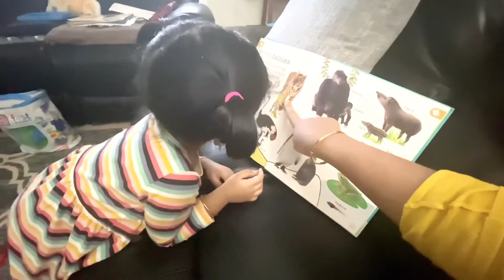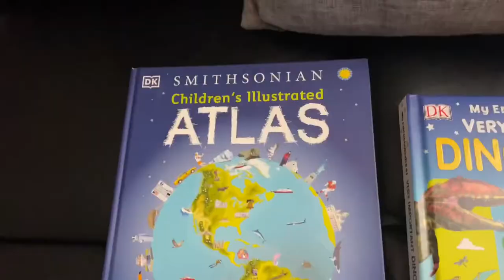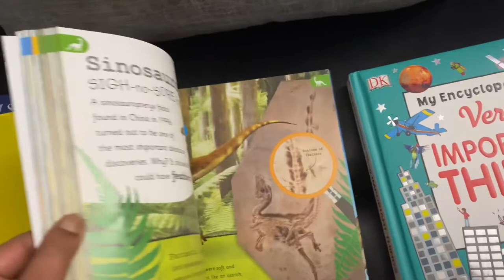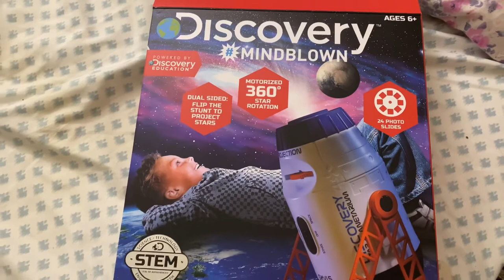Curry for Breast feeding mother’s | Planetarium Effect at Home | Books for kids |Telugu Vlogs in USA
HI.I am Hima bindu a telugu vlogger from usa.In this video i have shown preparing a healthy and traditional Telaga pindi curry.This curry is very usefull in developing immunity and good for lactating mothers.It increases the milk production in breast feeding mothers.In this i have also shared the books i bought for my kids which reduces the screen time and develops reading habit. A space projector which kids like a lot.

My Encyclopedia of Very Important Things: For Little Learners Who Want to Know Everything (My Very Important Encyclopedias)

Children's Illustrated Atlas

My Encyclopedia of Very Important...

I will sharing some of my pics on my instagram.You can also follow me on-